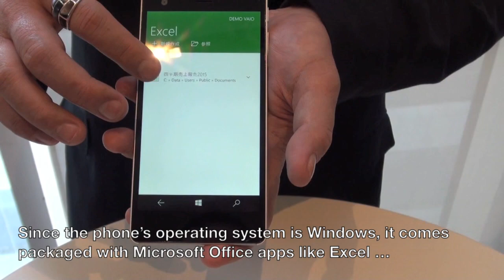Vaio Phone Biz unveiled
Vaio Corp.’s new business-focused handset, Vaio Phone Biz, will be available in stores in April 2016.